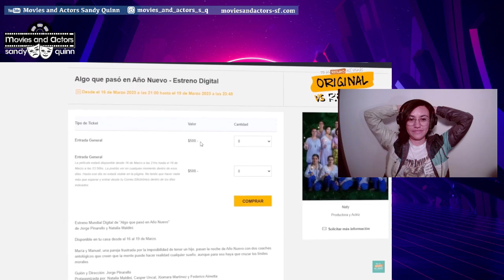😄 Reacción Original Vs. Remake | Matilda. La niña mas arrogante.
👋 Hola adictas (os) y amantes a las reacciones, hoy reaccionaremos a Original Vs. Remake | Matilda.

Lista de Reacciones Sandy Reaaciona